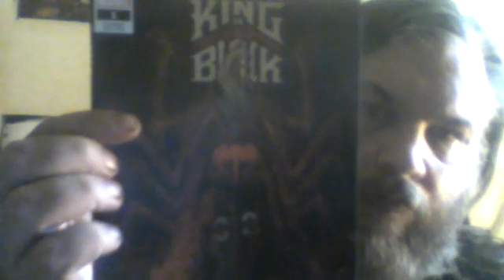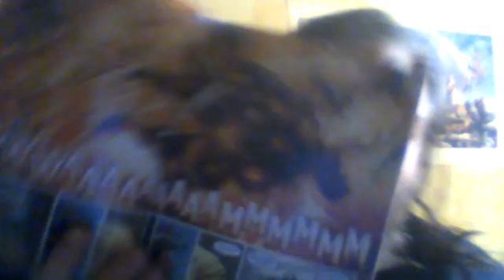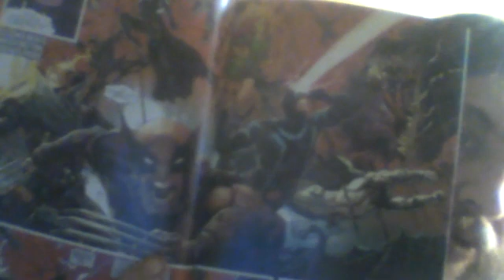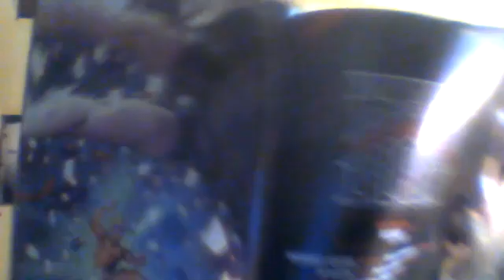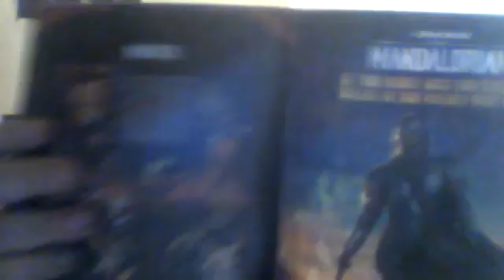King in Black Number 1 Marvel Comics - Review